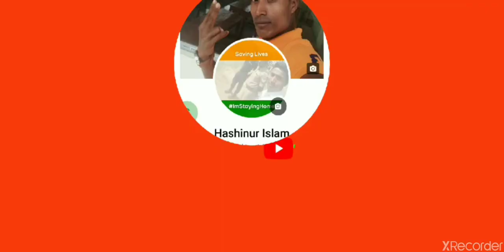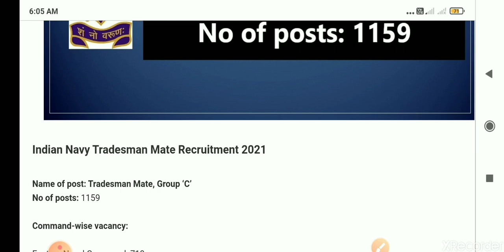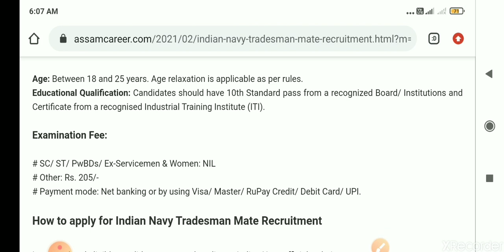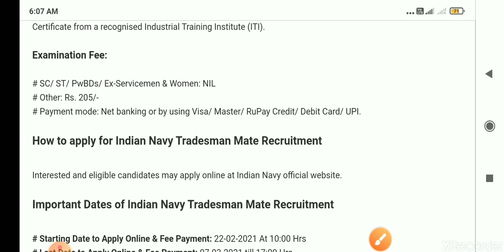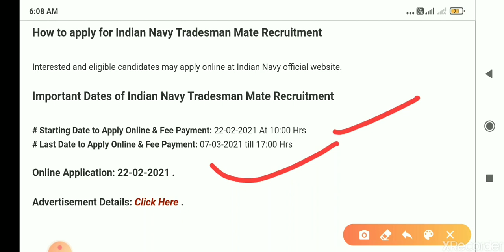Indian Navy Tradesman Mate Recruitment 2021 - 1159 Vacancy, All Govt Job Latest